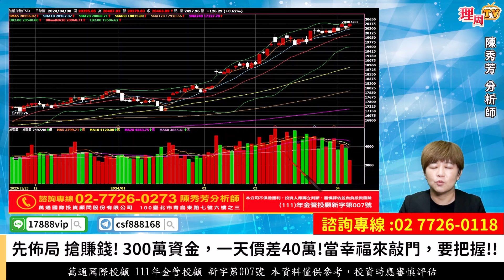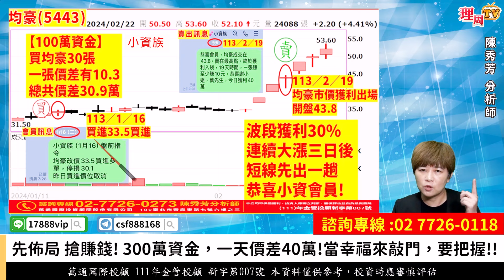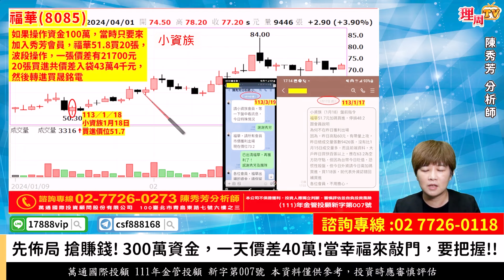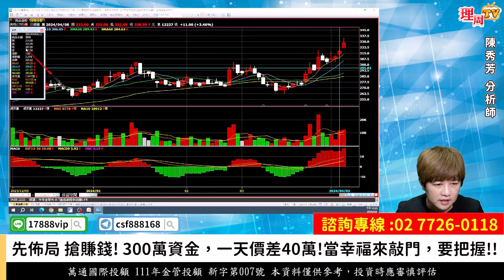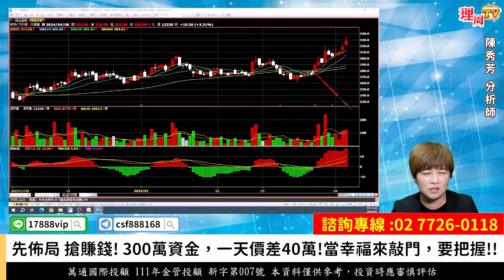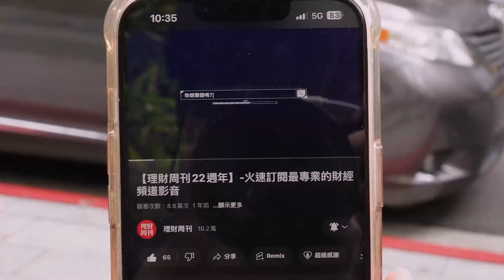理周TV-20240408盤中-陳秀芳【股市妙芳】/先佈局 搶賺錢! 300萬資金，一天價差40萬!當幸福來敲門，要把握!!均豪、福華、晟銘電、美時、精成科、良惟、迎廣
🎯 陳秀芳老師LINE ➡️ 17888vip